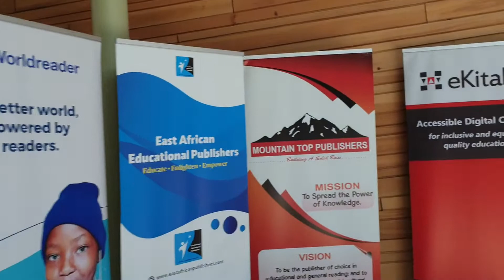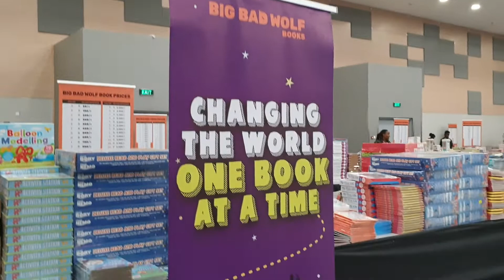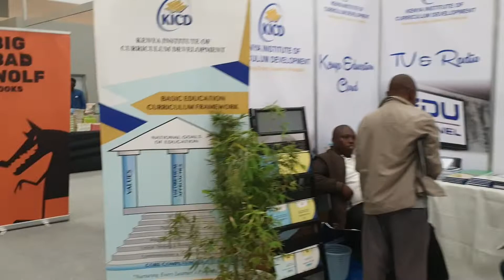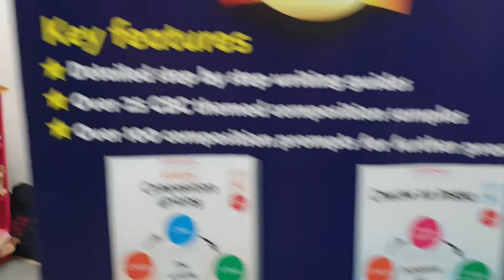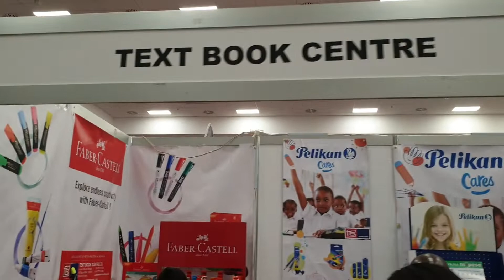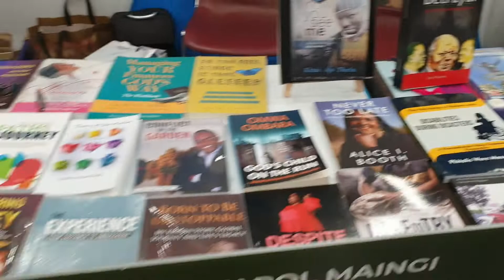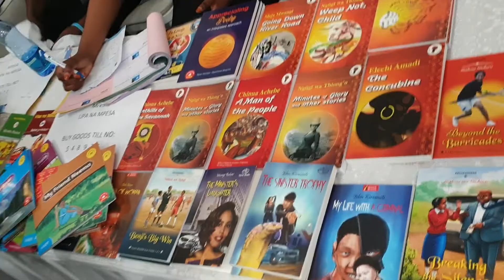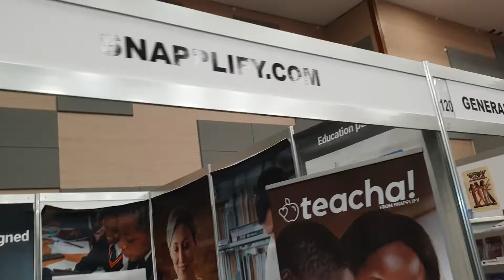A tour of the Nairobi International Book Fair 2022.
The Nairobi International Book Fair 2022 was hosted at the Sarit Centre Expo Centre in Nairobi from September 28 - October 2, 2022. The fair hosted dozens of publishers and authors over the four days. We give you are tour.